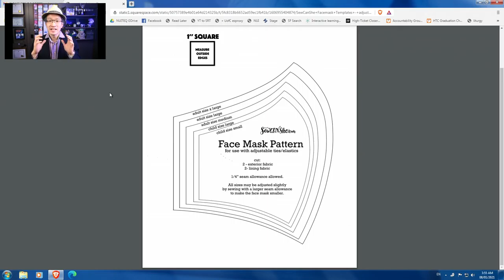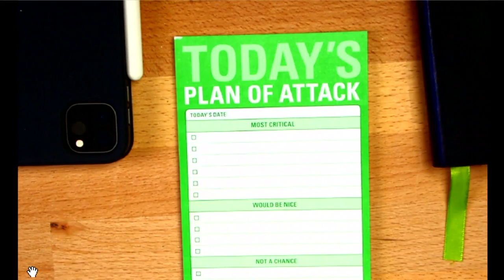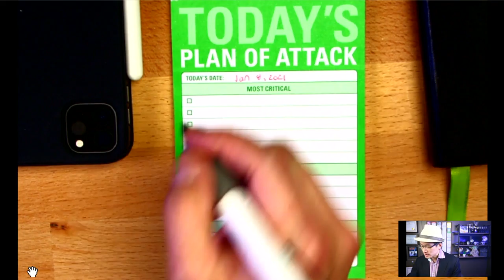New Year, New Live Stream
What goals have you chosen for 2021? We will all be more successful if we share them. That's why we decided to go live in 2021 every Sunday at 1pm Pacific, 2pm Mountain, and 4pm Eastern.